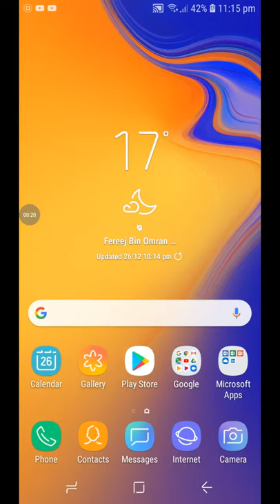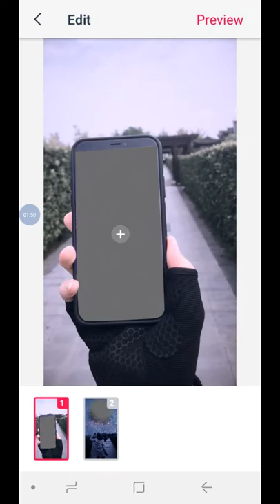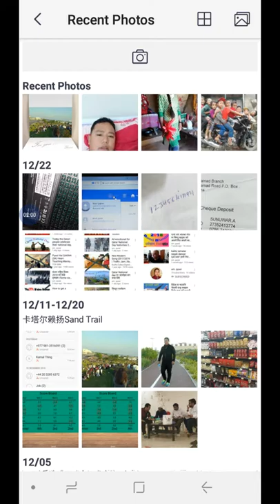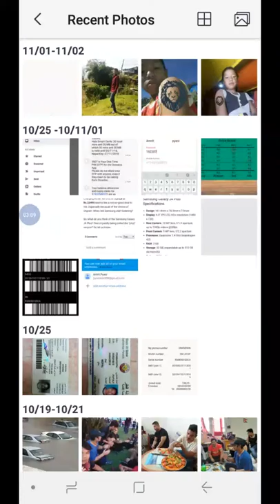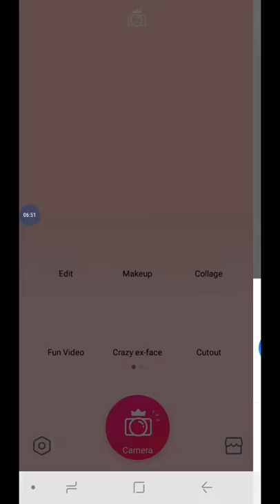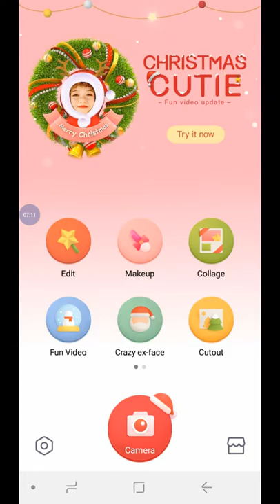how to make video from photo ?/फोटो बाट भिडियो कसरी बनाउने ?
thank you for all of my viewers watching to technical  video